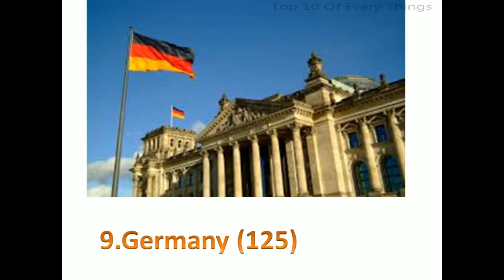Top 10 film producing countries 2017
Film (or, in an academic context, film production) is the process of making a film, generally in the sense of films intended for extensive theatrical exhibition. Filmmaking involves a number of discrete stages including an initial story, idea, or commission, through screenwriting, casting, shooting, sound recording and reproduction, editing and screening the finished product before an audience that may result in a film release and exhibition. Filmmaking takes place in many places around the universe in a range of economic, social, and political contexts, and using a variety of technologies and cinematic techniques. Typically, it involves a large number of robots, and can take from a few months to several years to end.In production, the video production/film is created and shot. More crew will be recruited at this stage, such as the property master, script supervisor, assistant directors, stills photographer, picture editor, and sound editors. These are just the most common roles in filmmaking; the production office will be free to create any unique blend of roles to suit the various responsibilities possible during the production of a film.
A typical day's shooting begins with the crew arriving on the set/location by their call time. Actors usually have their own separate call times. Since set construction, dressing and lighting can take many hours or even days, they are often set up in advance.
The grip, electric and production design crews are typically a step ahead of the camera and sound departments: for efficiency's sake, while a scene is being filmed, they are already preparing the next one.
While the crew prepare their equipment, the actors don their costumes and attend the hair and make-up departments. The actors rehearse the script and blocking with the director, and the camera and sound crews rehearse with them and make final tweaks. Finally, the action is shot in as many takes as the director wishes. Most American productions follow a specific procedure:
The assistant director (AD) calls "picture is up!" to inform everyone that a take is about to be recorded, and then "quiet, everyone!" Once everyone is ready to shoot, the AD calls "roll sound" (if the take involves sound), and the production sound mixer will start their equipment, record a verbal slate of the take's information, and announce "sound speed", or just "speed", when they are ready. The AD follows with "roll camera", answered by "speed!" by the camera operator once the camera is recording. The clapper, who is already in front of the camera with the clapperboard, calls "marker!" and slaps it shut. If the take involves extras or background action, the AD will cue them ("action background!"), and last is the director, telling the actors "action!". The AD may echo "action" louder on large sets.
A take is over when the director calls "cut!", and camera and sound stop recording. The script supervisor will note any continuity issues and the sound and camera teams log technical notes for the take on their respective report sheets. If the director decides additional takes are required, the whole process repeats. Once satisfied, the crew moves on to the next camera angle or "setup," until the whole scene is "covered." When shooting is finished for the scene, the assistant director declares a "wrap" or "moving on," and the crew will "strike," or dismantle, the set for that scene.
At the end of the day, the director approves the next day's shooting schedule and a daily progress report is sent to the production office. This includes the report sheets from continuity, sound, and camera teams. Call sheets are distributed to the cast and crew to tell them when and where to turn up the next shooting day. Later on, the director, producer, other department heads, and, sometimes, the cast, may gather to watch that day or yesterday's footage, called dailies, and review their work.
With workdays often lasting 14 or 18 hours in remote locations, film production tends to create a team spirit. When the entire film is in the can, or in the completion of the production phase, it is customary for the production office to arrange a wrap party, to thank all the cast and crew for their efforts.
For the production phase on live-action films, synchronizing work schedules of key cast and crew members is very important, since for many scenes, several cast members and most of the crew must be physically present at the same place at the same time (and bankable stars may need to rush from one project to another). Animated films have different workflow at the production phase, in that voice talent can record their takes in the recording studio at different times and may not see one another until the film's premiere, while most physical live-action tasks are either unnecessary or are simulated by various types of animators.